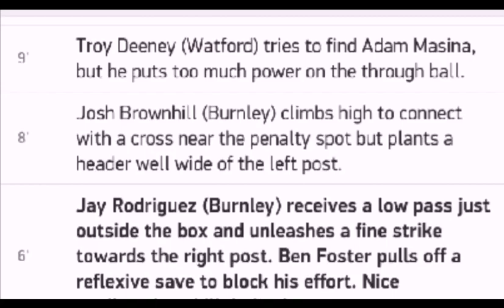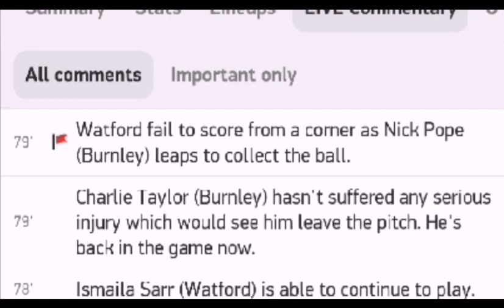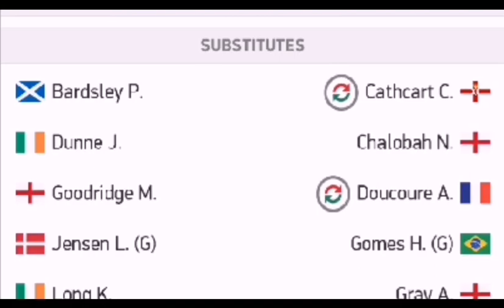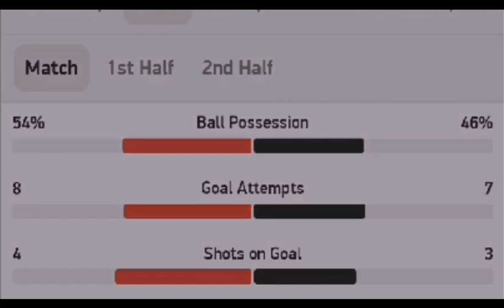Bayer Leverkusen vs Mainz 1 0 / All goals and highlights / 27.06.2020 / Bundesliga 19/20 / Germany